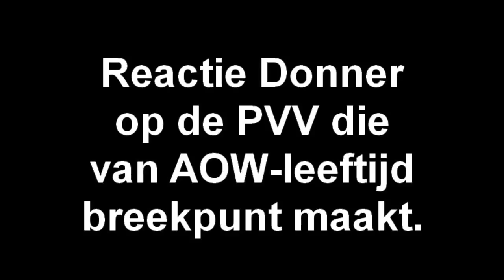Piet Hein Donner over PVV die van AOW-leeftijd breekpunt maakt